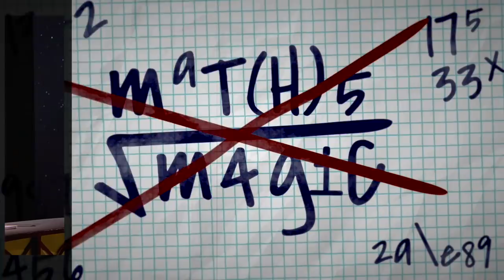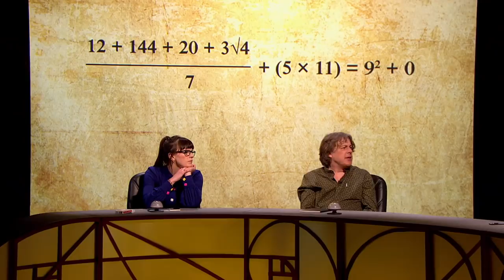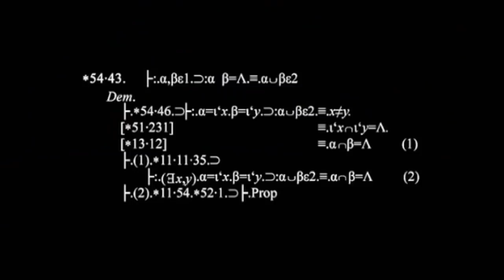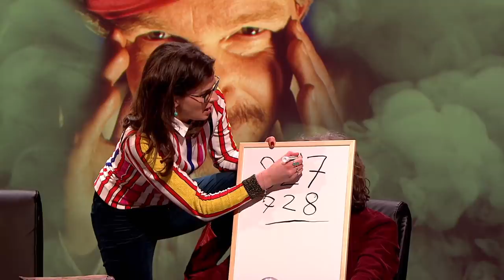QI Compilation | Best Of Maths Magic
Some of our favourite maths and numbers based QI clips!